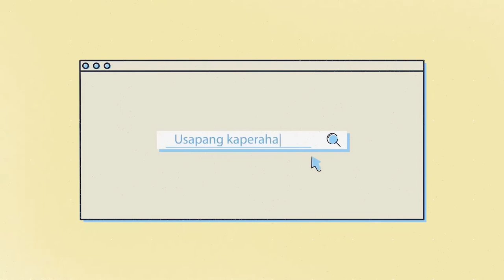BAGUIO SULIT HOTELS AND BEERS! | Pisobilities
Baguio? paulit ulit na ba ang napupuntahan mo doon? ITO BAGONG TRIP!
Samahan si Jhobell sa mga panibagong inuman at hotel na makikita nyo.